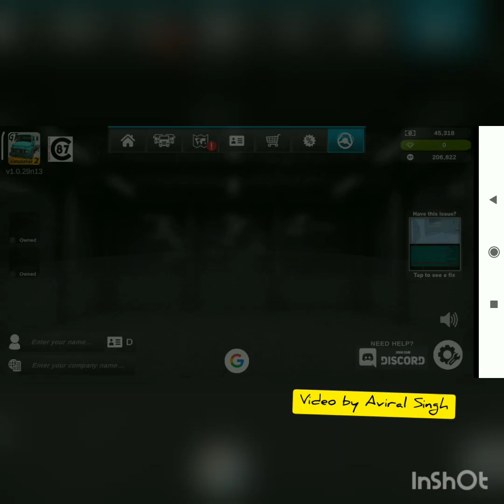grand truck simulator 2 part 12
in this video I will show you truck game play